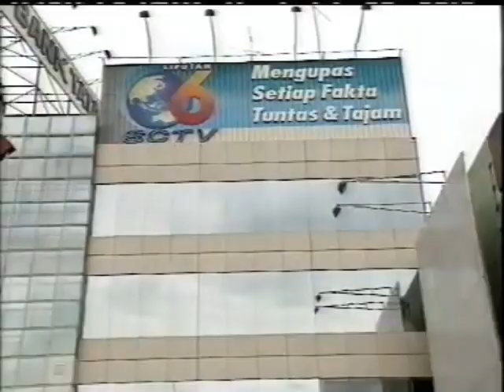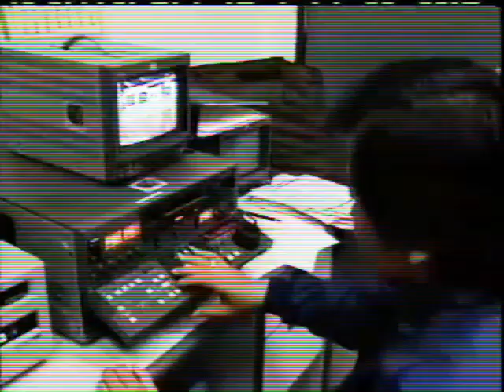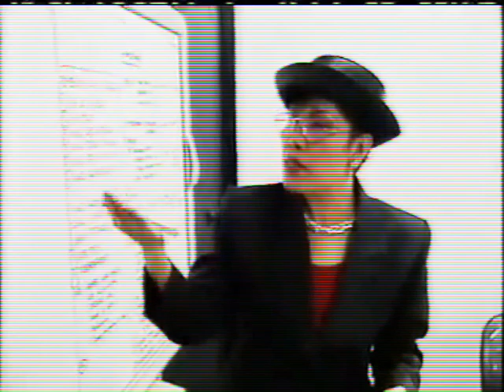Silk and Steel Edited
Video Dokumenter Sumita Tobing Produksi ABC Australia pada saat Awal Liputan6 ber-operasi di Club Jamz Blok M (Edited)